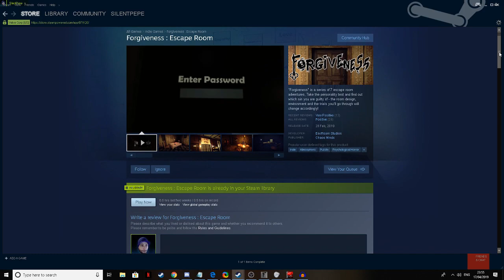Forgiveness | Game Review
Here we take a look at Forgiveness. Forgiveness is a puzzle game and a real challenge. I recommended any puzzle game fan to check it out.